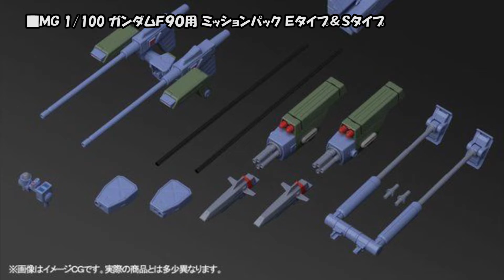ＭＧ 1/100 ガンダムＦ９０用 ミッションパック Ｅタイプ＆Ｓタイプ、2019年4月17日 13時より予約受付開始!!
【リンク情報】